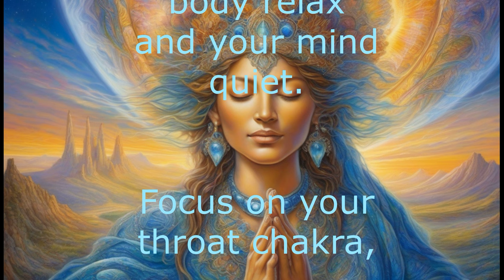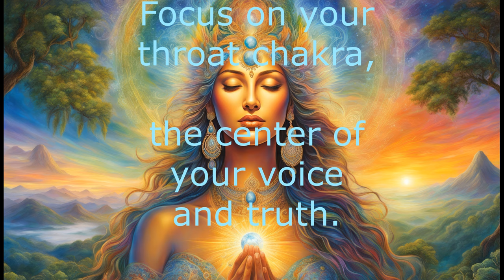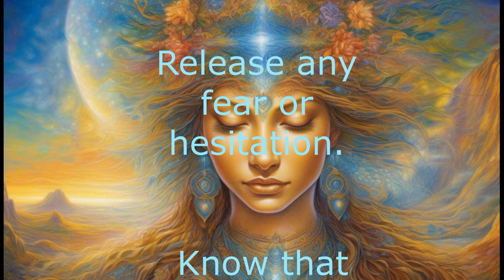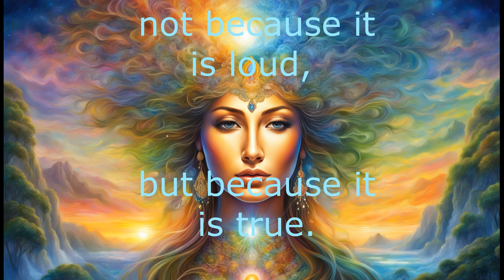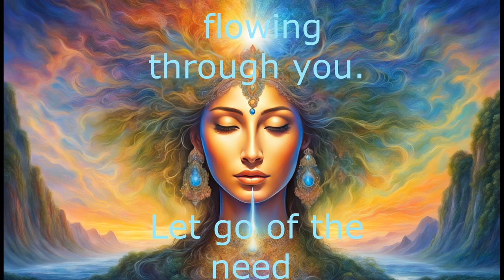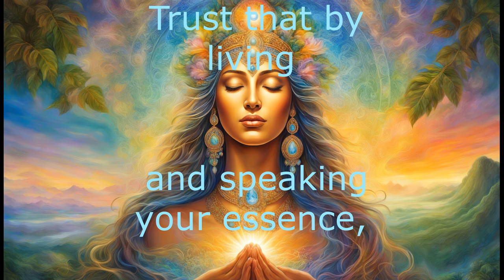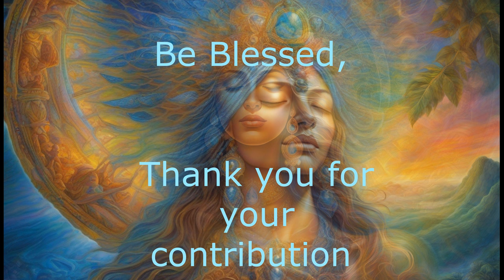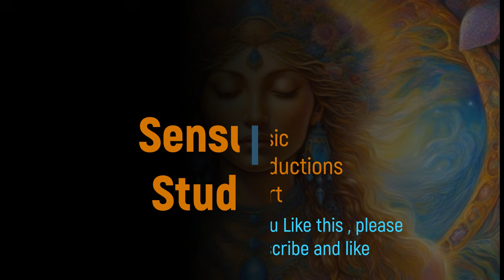Divine Feminine | Discover the Power of Gentle Truth | Meditating with the Throat Chakra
In a world often overwhelmed by noise and opinions, this ethereal video invites you to embrace the quiet power of authenticity. Through a mystical composition and the serene imagery of a meditating divinity, this piece explores the sacred energy of the throat chakra—the center of truth, communication, and self-expression.

This divinity represents the embodiment of soulful communication. Her voice flows not from a place of urgency or opinion but from the heart's pure truth. She speaks gently, without fear or restriction, sharing her essence in harmony with the world. Her way of living reminds us that the most profound change begins within, through aligned, authentic self-expression, not through shouting convictions but by sharing truth with love and clarity.

Let the ethereal music and visuals guide you to connect with your own inner voice, inspiring you to speak freely from your heart and live in harmony with your true essence. Together, let’s create a world where truth is spoken with grace and shared with care, leading to collective healing and growth.